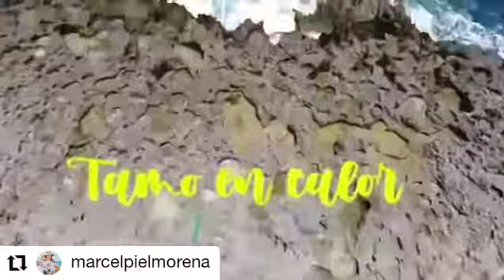Marcel piel morena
Tamo en calor 2020